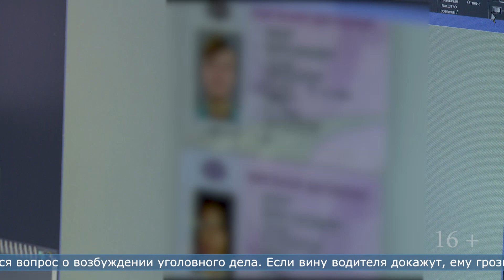27.09.2023 Сахалинец предъявил госавтоиснпектору поддельные права